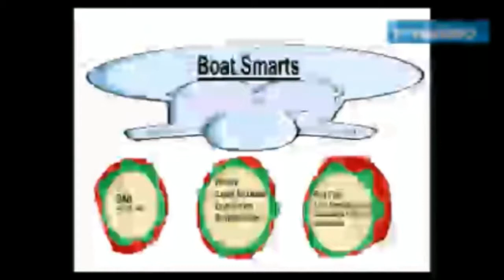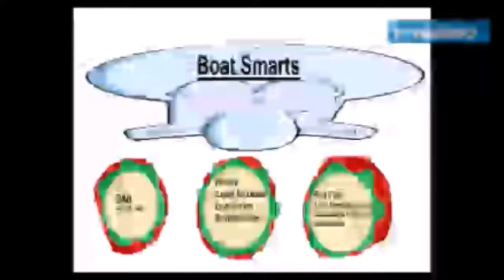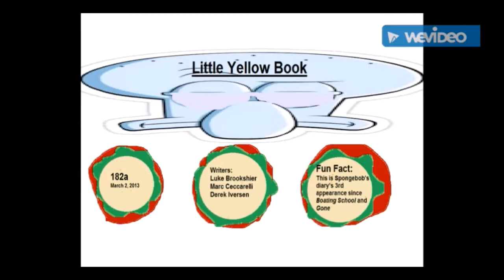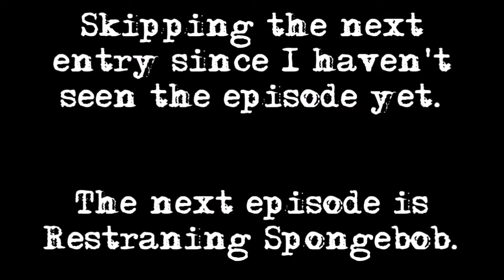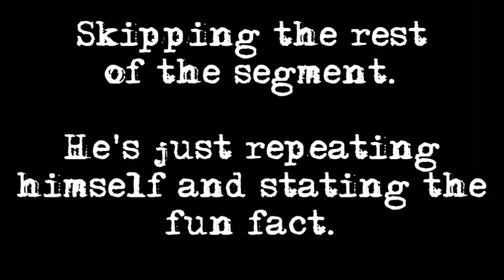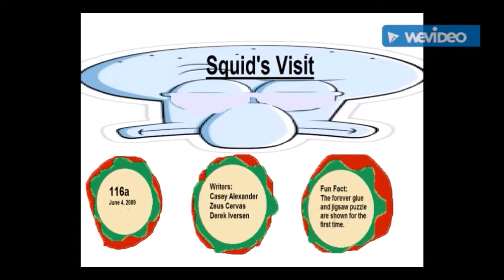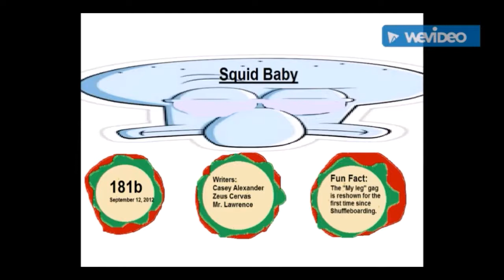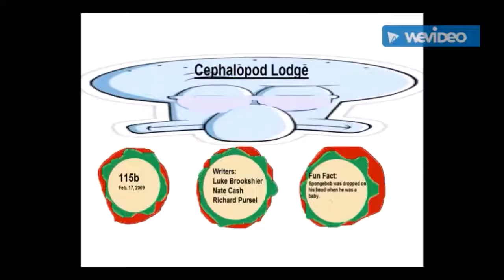Chaos Commentary #17 Angels Can Be Burned (Frozen Angel) (DISOWNED)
Okay I'd like to get this across now, Neos is a persona, my alter ego. He will be a recurring character on my channel so if I was harsher than normal, that's why.